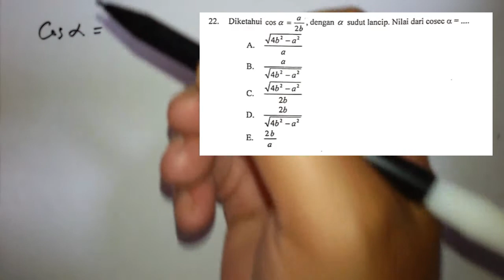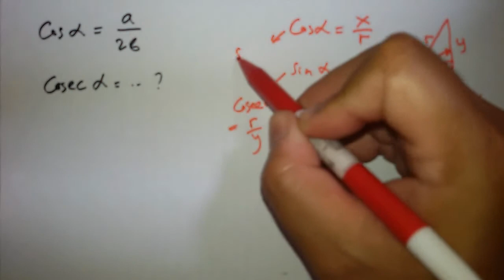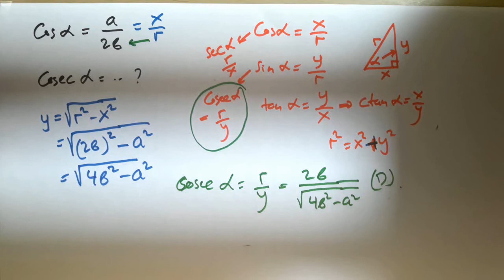Pembahasan UN matematika ipa 2019 : Trigonometri